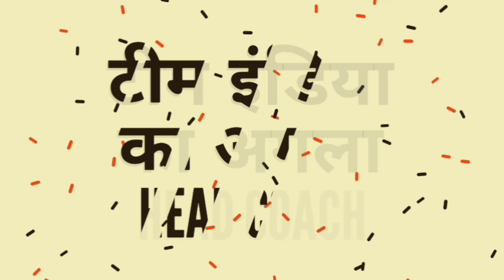टीम इंडिया को मिला अगला head coach: BCCI ने चुने ये 6 नाम